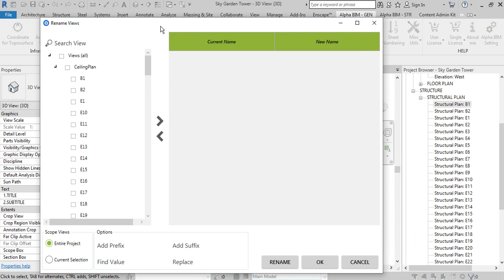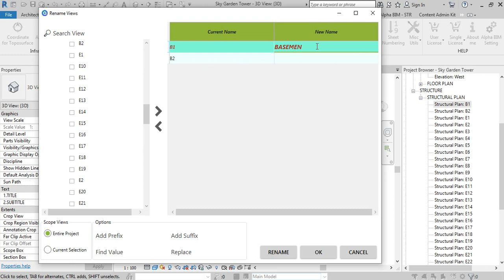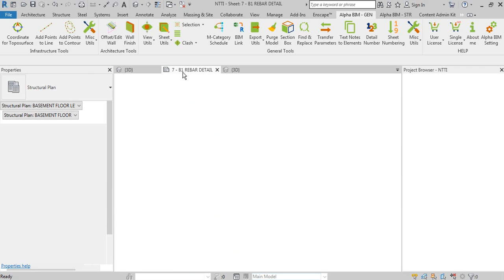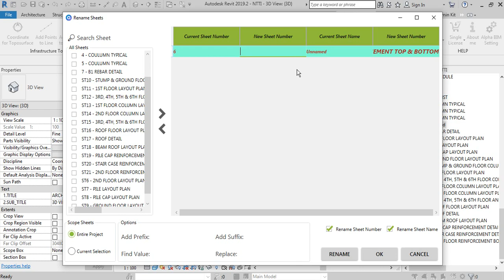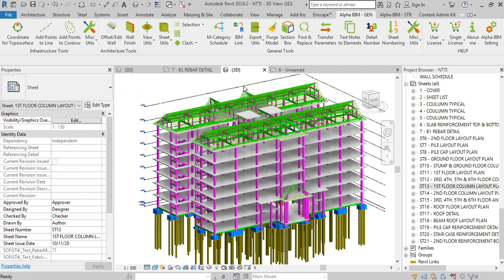REMANE VIEW & RENAME SHEETS